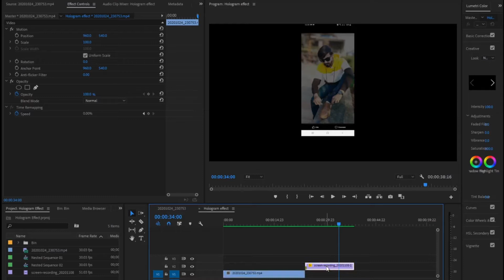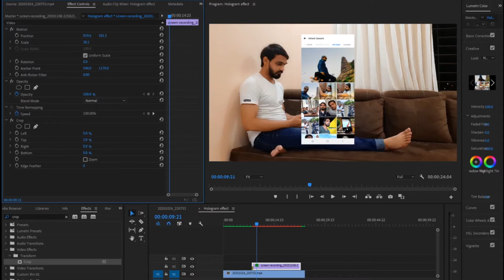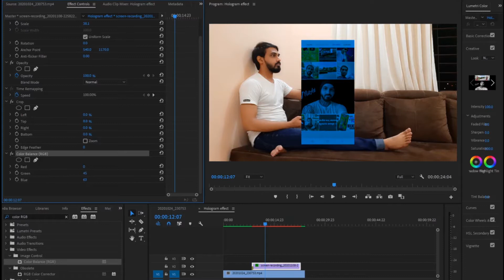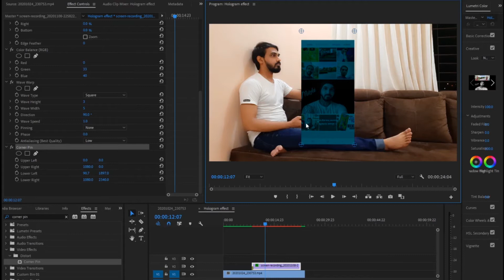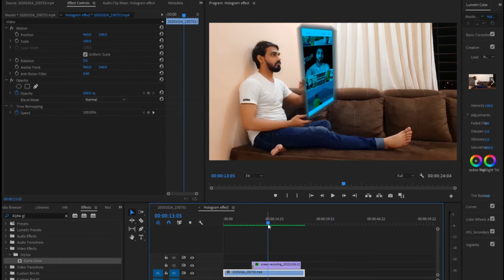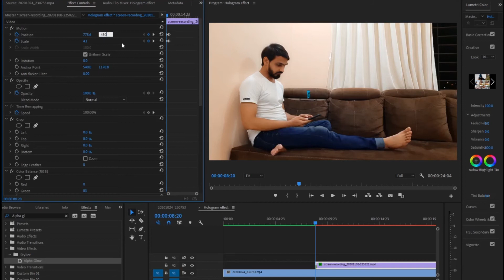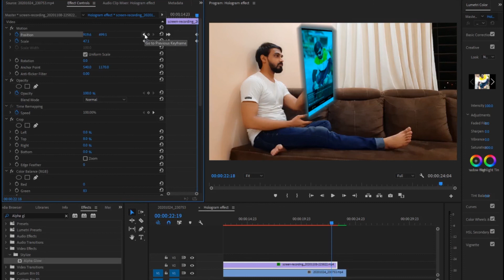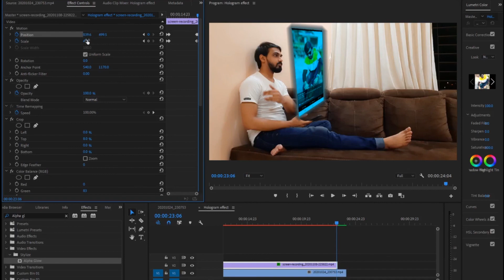Easiest way to Create Hologram Effect in Premiere Pro | Simple PREMIERE PRO Tutorial - Hindi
You want to create Hologram effect like professional so here i am going to show you how to create attractive hologram effect in simple way.